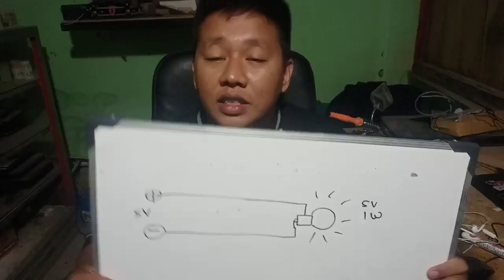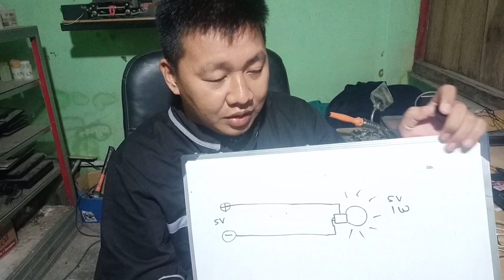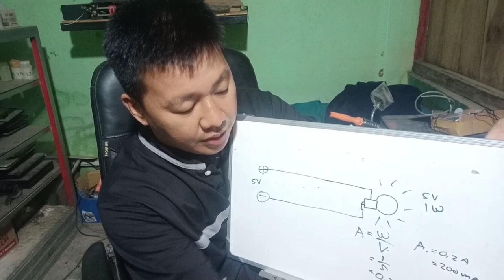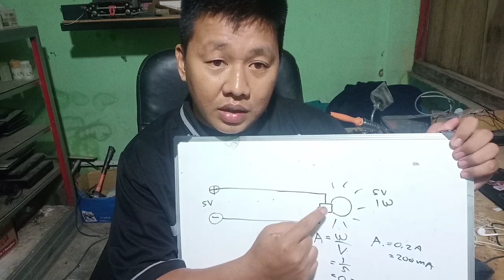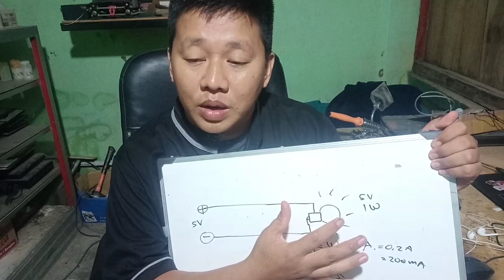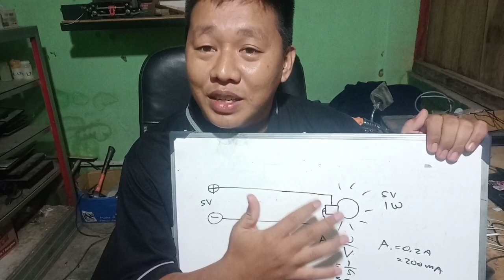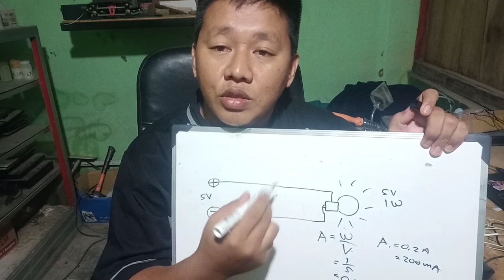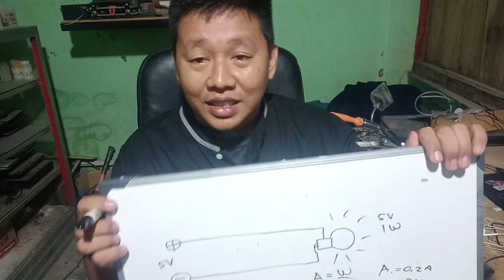Perbedaan Arus dan Tegangan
jangan salah lagi ya..! di video ini akan dijelaskan perbedaan besar antara arus dan tegangan, semoga kalian akan paham setelah menonton video ini.